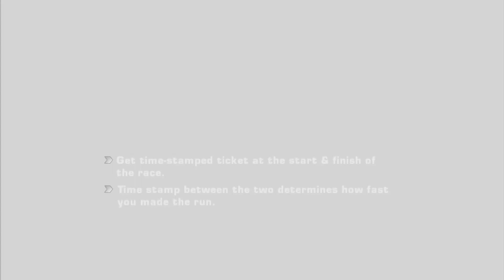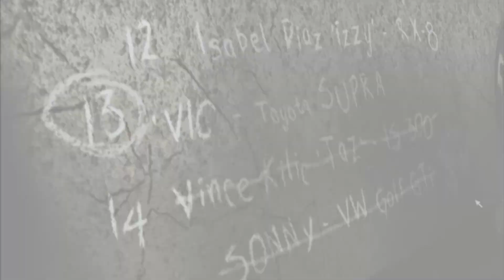NFS Most Wanted - 100% PASSAGE - (#3)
It happened, gentlemen! I started the long-awaited passage of Need for Speed: Most Wanted at 100%! The goal, as you can see by now, is to get 100% on everything you can, including all the Police Dossier tasks. Well, let's start our adventure!)
And, friends, don't forget about cursing! This will help my channel a lot!